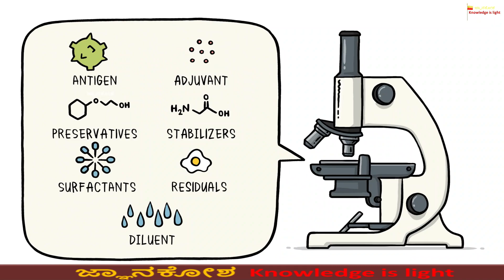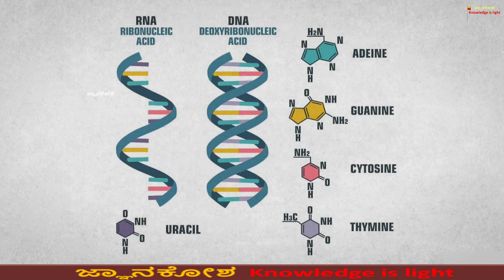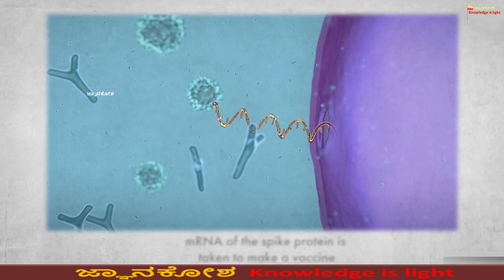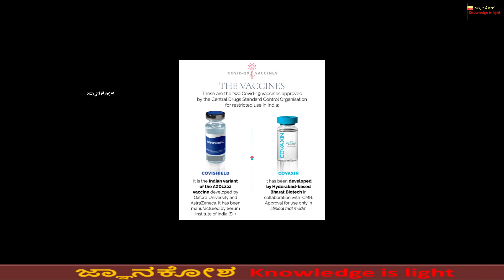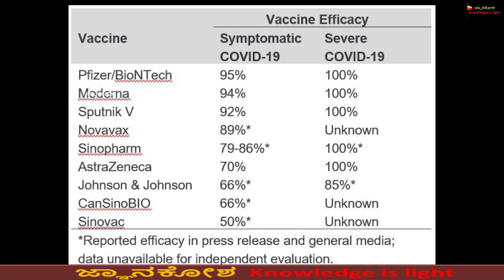ಯಾವ ಲಸಿಕೆ ಉತ್ತಮ? Covaxin or Covishield |Covid 19 ಲಸಿಕೆಗಳು ಹೇಗೆ ಕಾರ್ಯನಿರ್ವಹಿಸುತ್ತವೆ